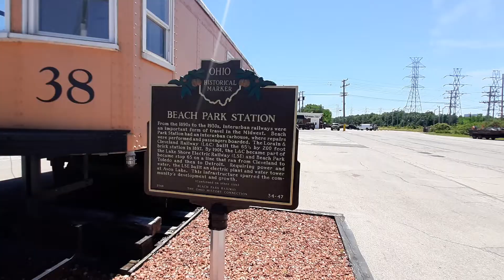Lake Shore Railway 38 in Avon Lake, Ohio.